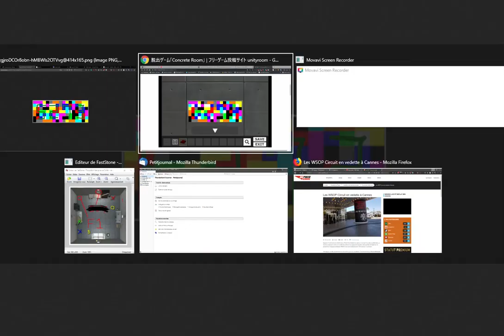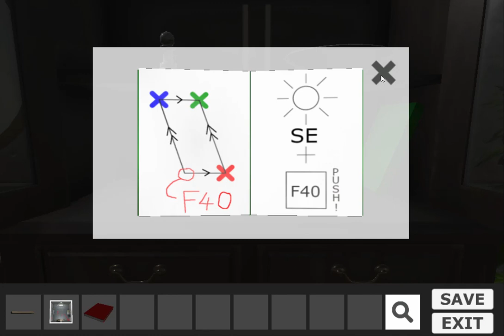[Bantaro-Bantarou] Concrete Room Walkthrough